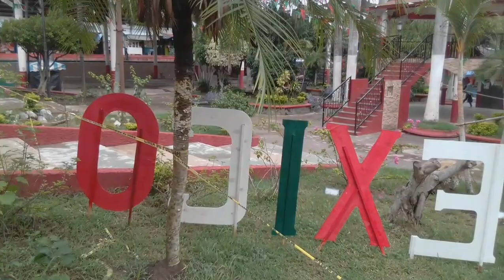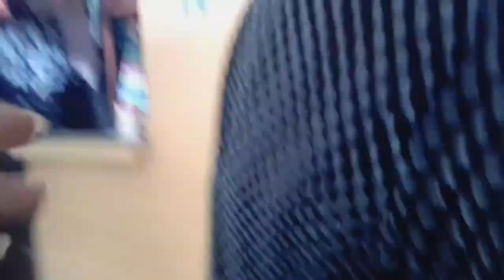En Tanlajás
Día de plaza con la Huastequita tenék desde tanlajás San Luis Potosí 👏🏻